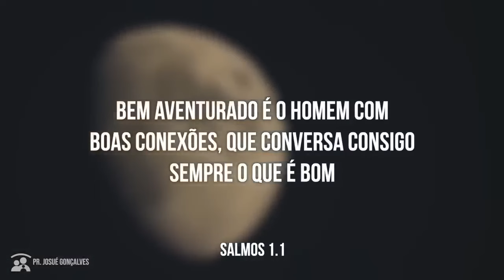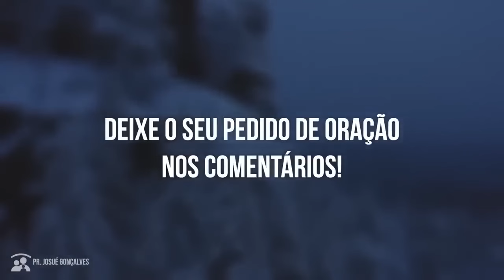A Jornada da Fé Através das Estações da Vida